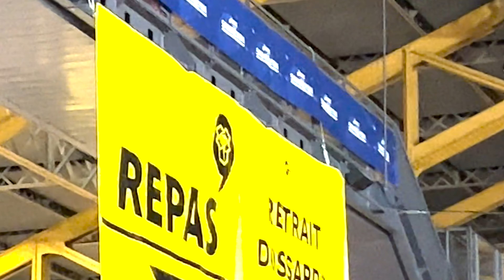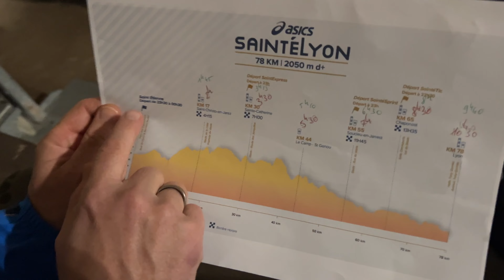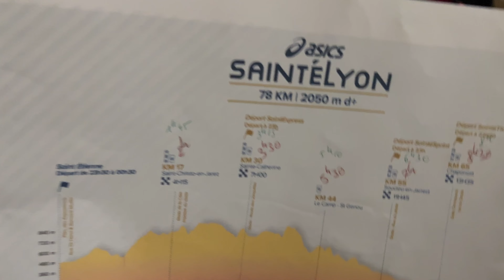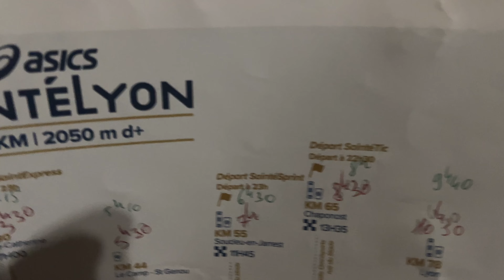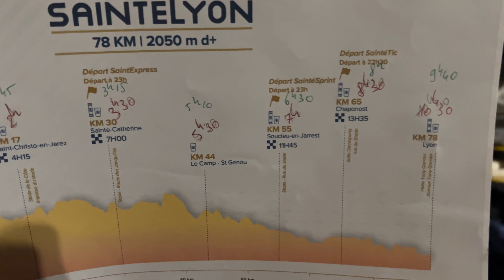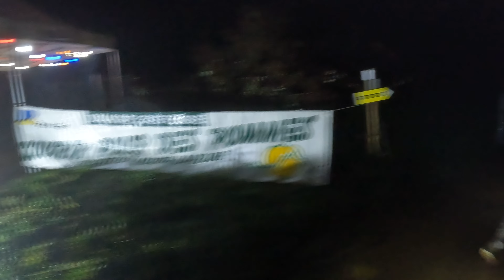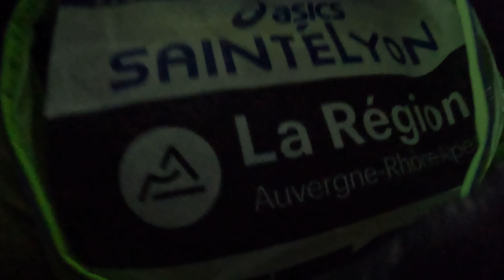SaintéLyon 2022 - (filmé depuis la course) 😱 - 78km - 2050mD+ & 2350mD-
C'était dans la nuit du samedi 3 au dimanche 4 décembre 2022. Départ à minuit de Saint-Étienne et arrivée à Lyon, plusieurs heures plus tard...
78km - 2050mD+ & 2350mD-